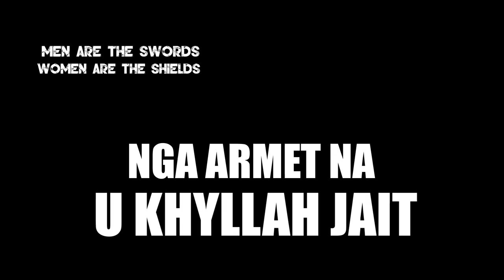nga armet na u khyllah jait release on march 2022